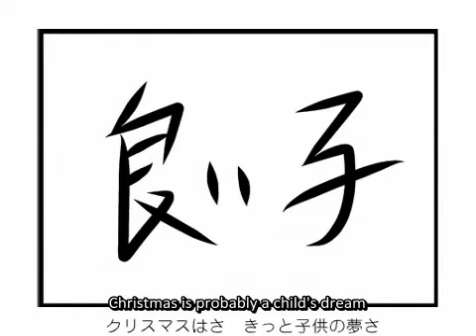IOSYS - Jingle! Jingle! english subs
Lyrics courtesy of Touhou Wikiジンゴー！